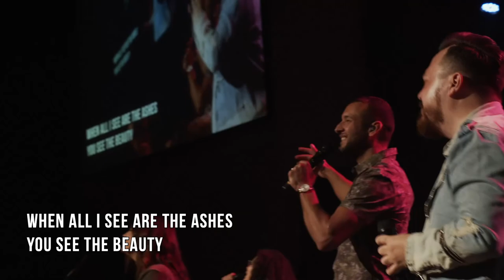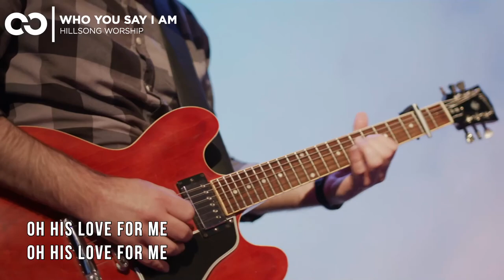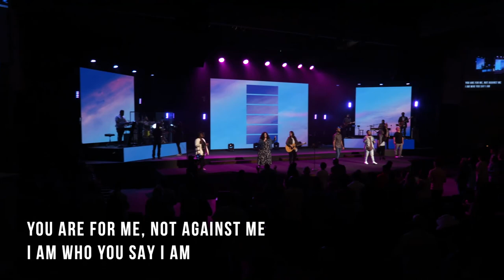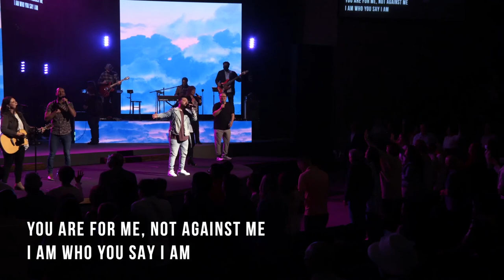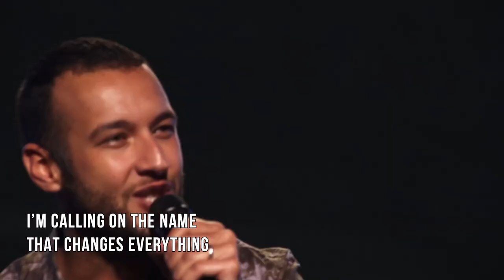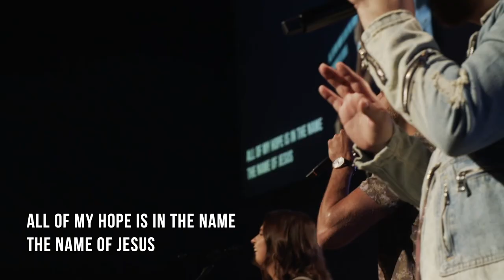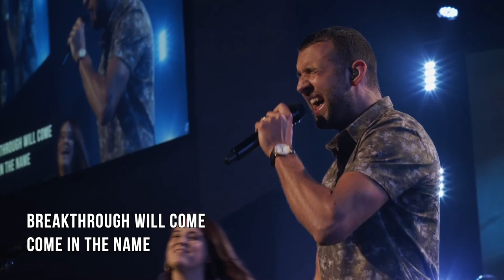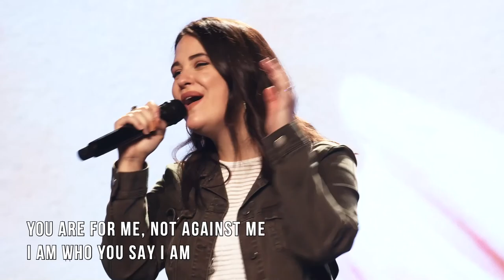05.09.2021 | God's Eye View